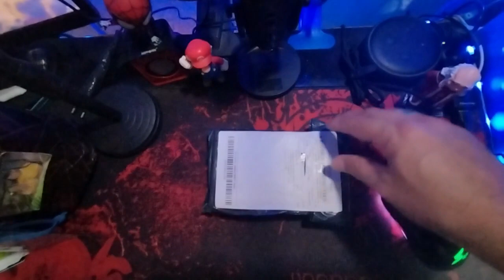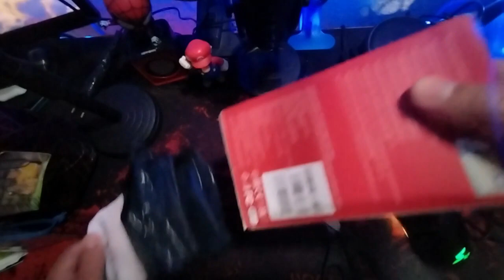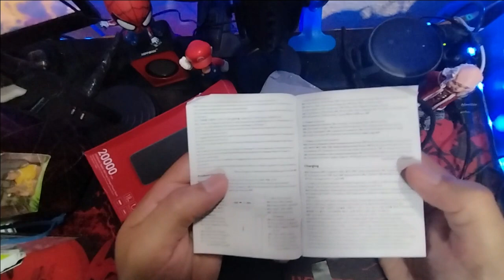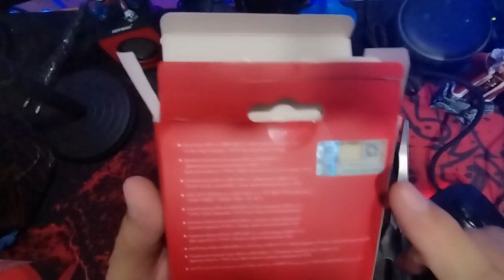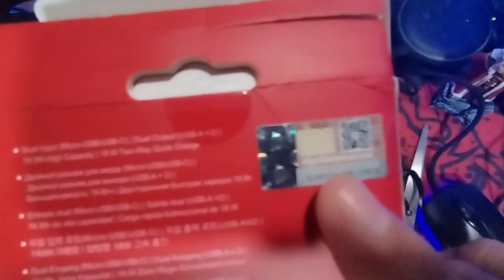🔌CARREGADOR PORTÁTIL da XIAOMI/UNBOXING/ Power Bank 20.000 mAh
No vídeo de hoje eu vou mostrar a você CARREGADOR PORTÁTIL da XIAOMI/UNBOXING/PRIMEIRAS IMPRESSÕES;
Mantenha seus dispositivos sempre com carga, o Power Bank Mi 20000mAh possui duas saídas USB-A para carregar até dois aparelhos ao mesmo tempo.

As luzes de led todas acessas, o que indica uma recarga completa, em média 13 horas initerruptas, é possível carregar em média seu smartphone até 5 vezes de 100%.

Compatível com dispositivos Androids e IOS.

* ACOMPANHA 1 CABO USB

Especificações:
Modelo: PB200LZM
Dimensões da Embalagem: 08 x 16 x 4 (C x A x L)
Entradas: 1 Micro USB/ 1 USB- Tipo C
Saídas: 2 USB-A
Capacidade da Bateria: 20000mAh
Conteúdo: Power Bank MI 20000mAh

Xiaomi Redmi Power Bank 20000mAh 18W enorme capacidade, possibilidade de carregar até dois dispositivos simultaneamente, carregamento rápido de até 18W em ambas as direções, entradas microUSB e USB Type-C.

Produto vale quanto pesa, ele é maravilhoso e faz até 3 cargas com seu carregamento completo.

Xiaomi apresenta sua linha de powerbanks Redmi. Eles oferecem a mesma qualidade, mas a um preço mais acessível. O modelo de 20.000 mAh na cor branca carregará seu celular de 3,5x a 4,5x sem problemas graças à sua alta capacidade. O carregamento é possível através de duas grandes portas USB-A clássicas com uma potência de até 18W. Você pode carregar dois dispositivos ao mesmo tempo, enquanto a soma máxima da potência de carregamento será de 18W.

👇Pode TE AJUDAR no PRESENTE ou no FUTURO!

A melhor e mais completa vitamina capilar do Brasil!

👇Seu Nível no  🆈🅾🆄🆃🆄🅱🅴 :
😱1📈1K Grafite
🙆1K📉10K Opala
🙋10K 📊100K Bronze
🏆➕de 100K🏆Prata

00:00

📖 Seu sonho Não é Impossível Basta Acreditar!